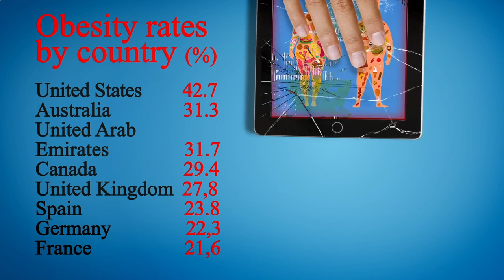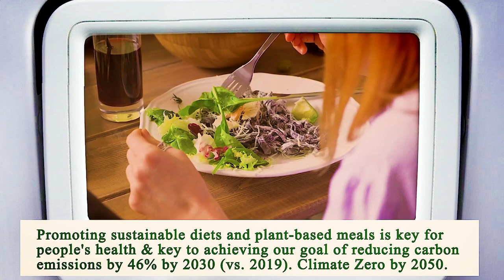Close to Me Restaurant Los Angeles 90013 CA, Los Angeles County, California, United States